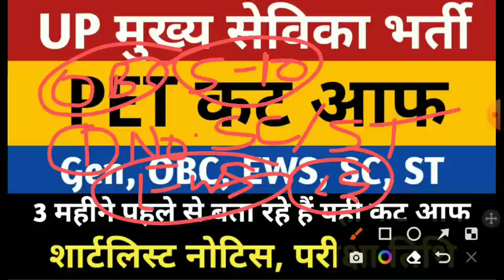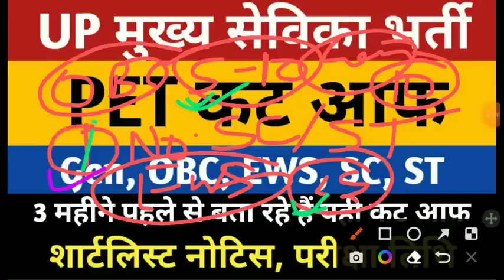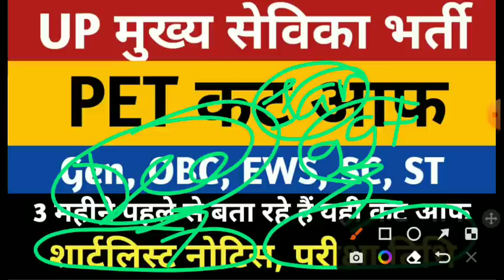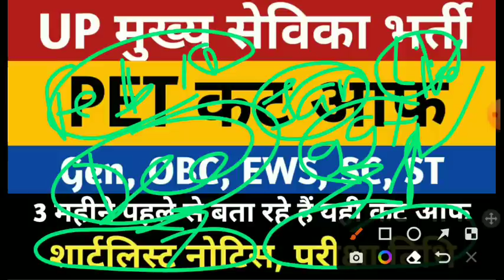UPSSSC MUKHYA SEVIKA EXAM DATE, PET CUT OFF | UP Chief Servant | UPSSSC Head Servant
UP Mukhya Sevika Bharti Latest News
Upsssc mukhya sevika today news
mukhya sevika cut off 2022